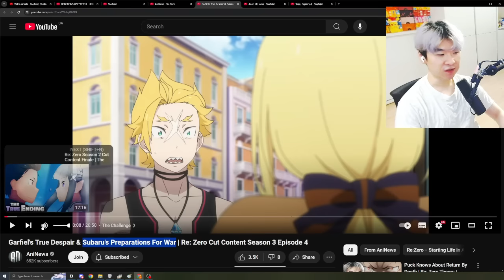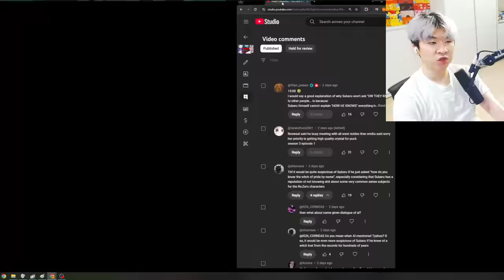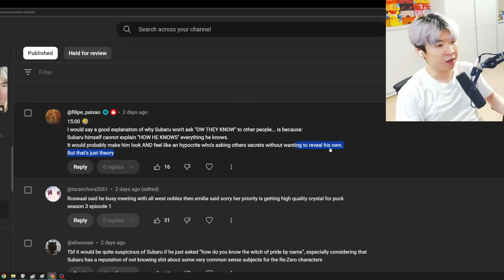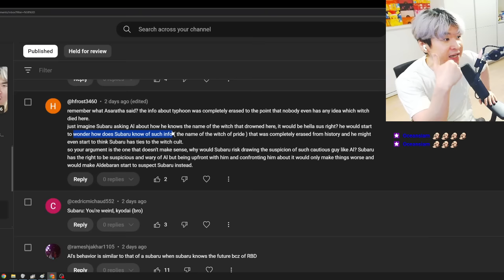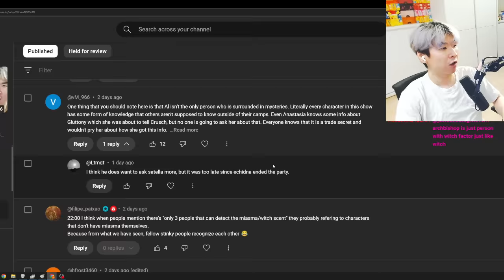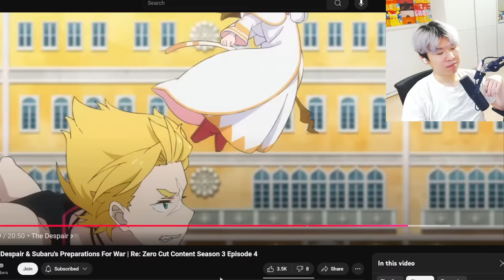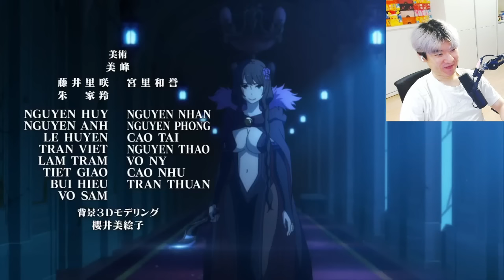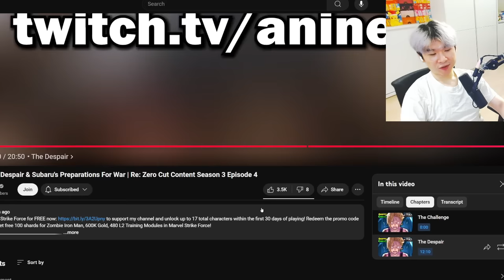Garfiel's True Despair & Subaru's Preparations For War | Re: Zero Cut Content - Reacting to AniNews